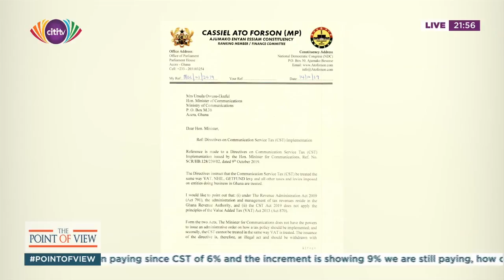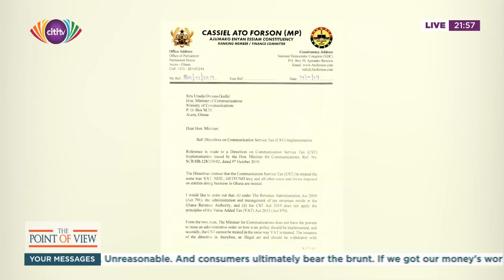Talk tax troubles - Point of View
Bernard Avle hosts Deputy Communications Minister, George Andah, and tax analyst, William Demitia on this edition of the PointofView.

They discuss the communications service tax (CST) and the issues that have come up between the ministry of communications and the telecommunication companies in Ghana.